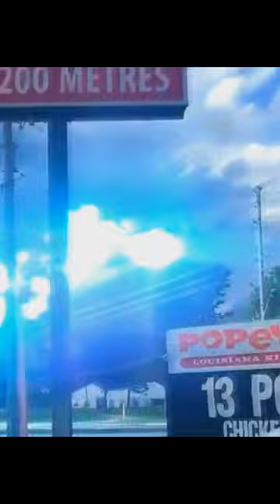Switch opening and short circuit arc. II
Compilation Switch opening and short circuit arc. 2